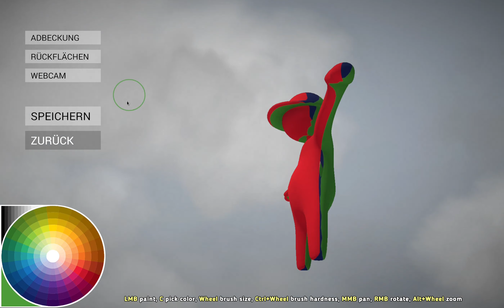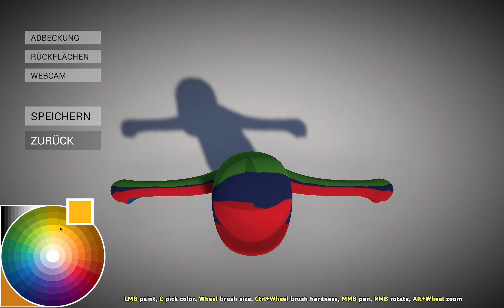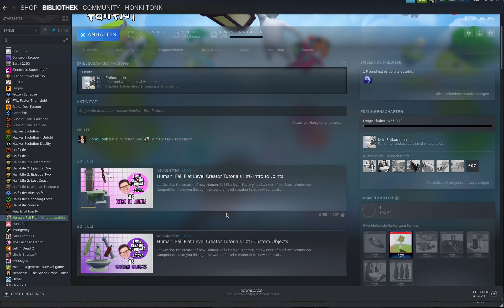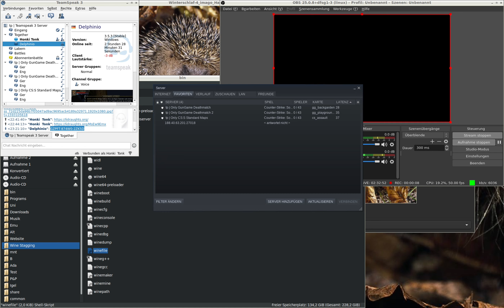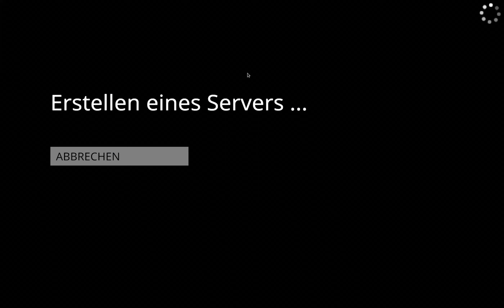Lets Play Together Human - Fall Flat (Delphinio) (Blind)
Story:

Komplexeste Aufgaben müssen mit enormer Hirnleistung gelöst werden.

Langweiliges Hintergrundwissen:

Human - Fall Flat wurde vom litauischen Studio No Brakes Games entwickelt und von Curve Digital veröffentlicht. Im Juli 2016 erschien es für Windows, Linux und MacOS, im Mai 2017 dann für die PlayStation 4 und XBox One und im Dezember 2017 für die Switch. Es wurde von einem einzelnen Entwickler, Tomas Sakalauskas, entwickelt und verkaufte sich mehr als fünf Millionen Mal.

Mitspieler: Delphinio